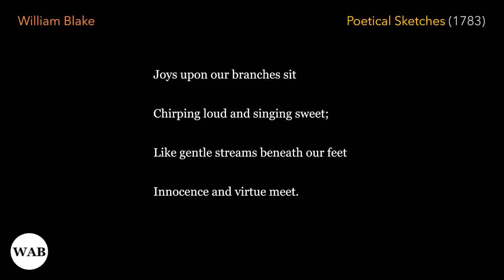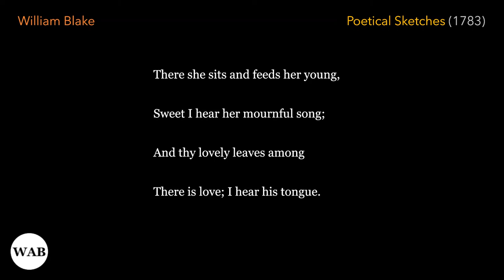Song, "Love and harmony combine"​ by William Blake (Soft-Spoken Poem with Music, ASMR)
The poem was written by William Blake​​​​​ (1757 –1827)​​​, an English poet and painter, and published in his first collection, "Poetical Sketches" (1783).

Cover art: "In a Roman Osteria" (1866), a painting by Carl Bloch. "It was commissioned by the merchant Moritz G. Melchior, Bloch's friend and major supporter who is included in the background of the painting. He is sitting in an osteria, at a table talking with his friends. The two figures sitting beside him are depicted, the figure turning his back to the viewers is the painter himself." and at Statens Museum for Kunst​

Background Music: "The Morning After" by Bad Snacks. Listen to Bad Snacks on bandcamp and on soundcloud